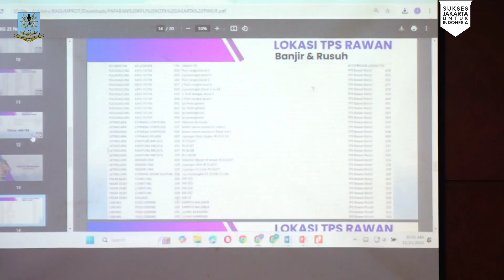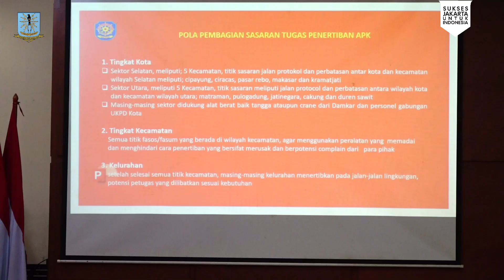Jelang Pilkada 2024, Pemkot Jakarta Timur Gelar Rapat Koordinasi Guna Sukseskan Pilkada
Pemerintah Kota Administrasi Jakarta Timur, menggelar rapat koordinasi membahas persiapan pelaksanaan pemungutan suara dan evaluasi Posko Bersama Pemilihan Kepala Daerah (Pilkada) 2024 di Ruang Serbaguna Blok C, Kantor Walikota Jakarta Timur, Kamis (21/11/2024).